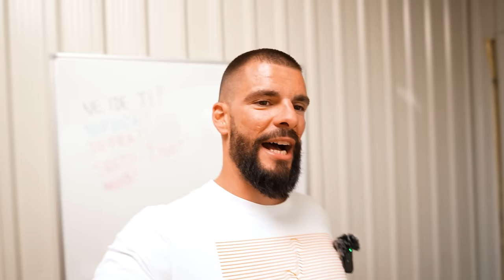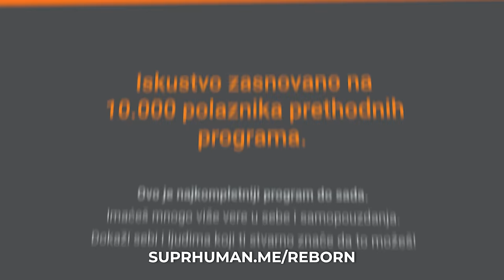PREOKRENI SVOJ ŽIVOT SA OVIH 7 KORAKA. BUDI HEROJ SVOJE PRIČE.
50 UNBROKEN SUPRHUMAN CHALLENGE - Unapredi sebe uvođenjem dobrih navika, rutina i izbora u svakodnevicu